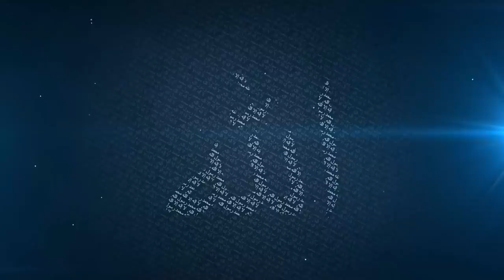My Children Don't Pray Salah | Mufti Menk